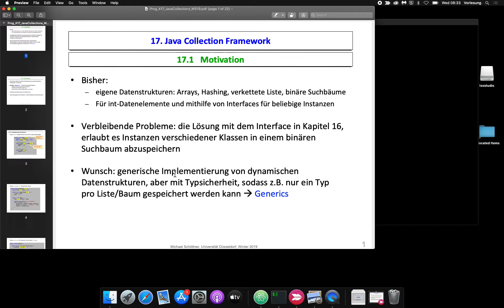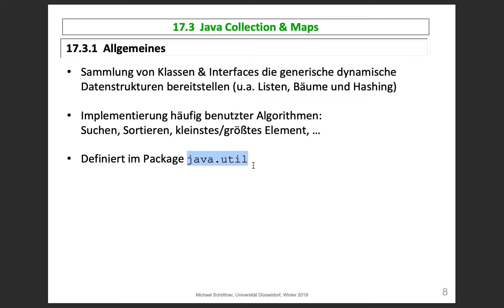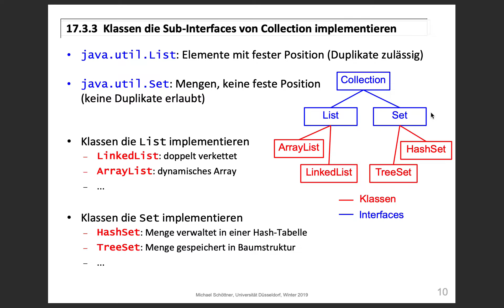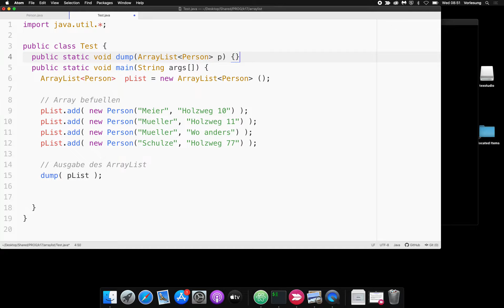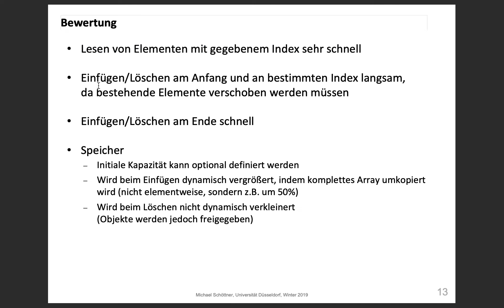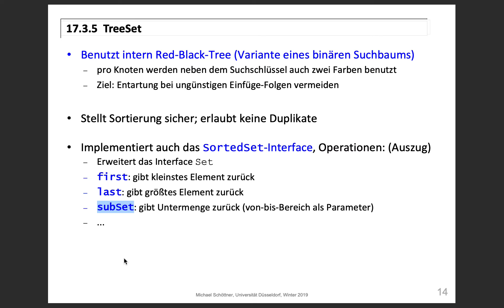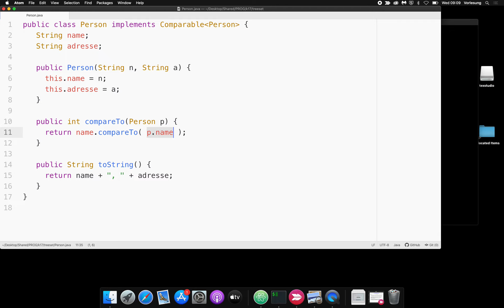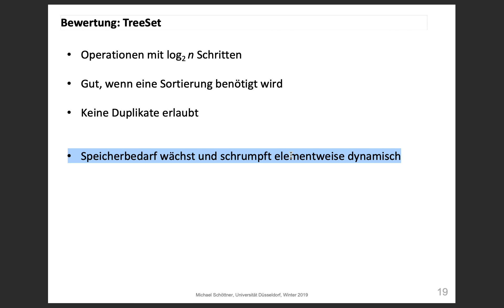Programmierung WiSe 19/20: Vorlesung 27 — Java Collection Framework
In dieser Vorlesung schauen wir uns verschiedene Datenstrukturen an, die fertig mit Java mitgeliefert werden. Die Wiederholung am Ende der Vorlesung ist nicht Teil dieses Videos; Informationen zu klausurrelevanten Themen gibt es im Ilias.